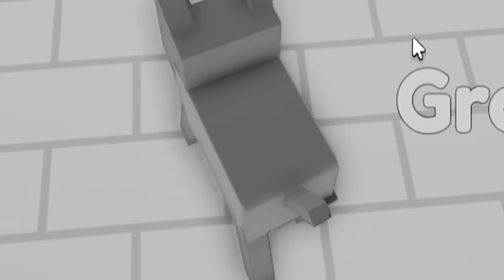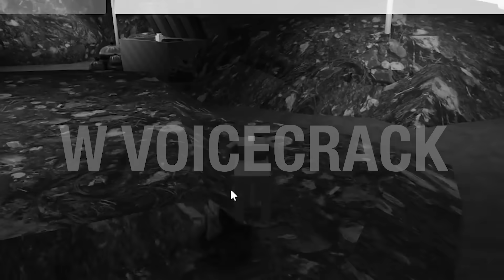We Adopted A DOG..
We Adopted A DOG In ROBLOX...